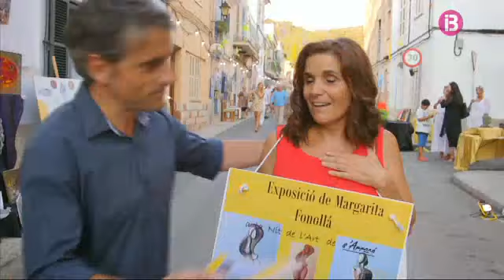Fora por! [Cap. 6] - L'escultora sense públic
En el programa Fora Por!, coneixerem un cas molt curiós i complicat.

Margarita Fonollà és una artista a qui fa pànic exposar les seves obres. La ceràmica ho és tot per a ella, però la por de mostrar-se la paralitza de tal manera que, si ha de participar en una exposició, no pot dormir, s’aprima i pateix atacs d’ansietat. És més, ni tan sols és capaç d’assimilar una crítica o comentari en positiu.

L’actor i presentador del programa, Xisco Segura, ha preparat per a na Margarita, un entrenament del qual, segur, no s’oblidarà mai. L’objectiu és la Nit de l’Art de s’Arracó. Serà capaç la nostra protagonista de llançar-se al buit i acceptar el repte? Com viurà l’exposició després de tants anys?